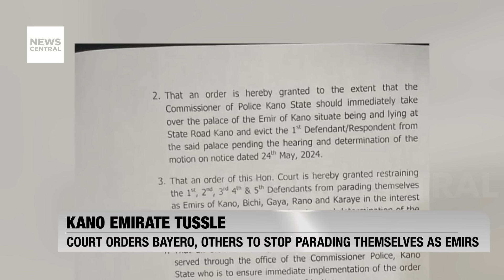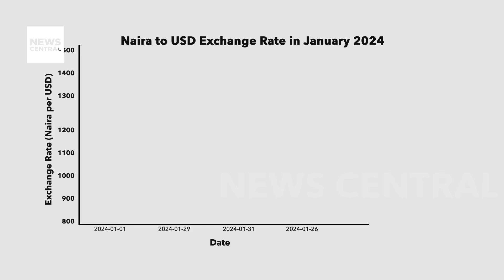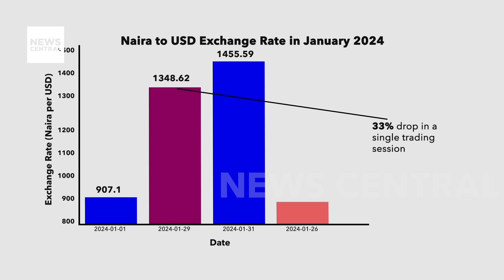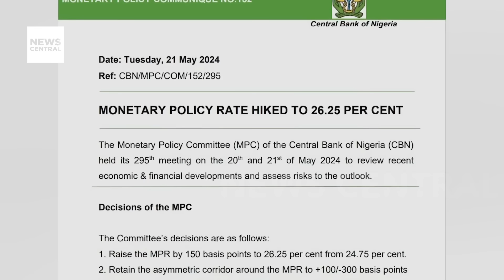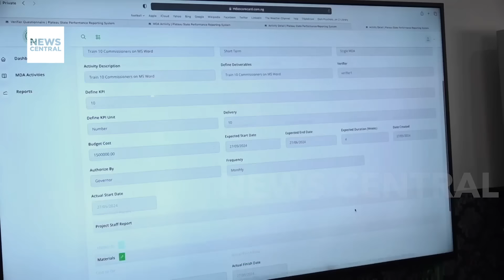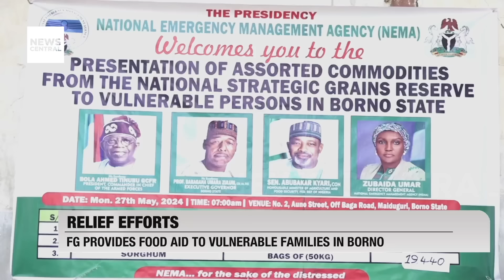The Deposed Emir of Kano, Aminu Ado Bayero, Ordered to Stop Parading as Emir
In a major legal decision, the Kano High Court has ordered the deposed Emir of Kano, Aminu Ado Bayero, to stop parading himself as an emir and directed his eviction from the mini-palace. This ruling has sparked significant reactions, as supporters continue to rally around the former emir. Meanwhile, the court has also restrained other traditional leaders from Bichi, Gaya, Rano, and Karaye.

Additionally, the Bayelsa and Kogi State Governorship Election Petition Courts have affirmed the election victories of Governors Douye Diri and Usman Ododo. The ECOWAS Judicial Council is calling for better enforcement of court decisions to enhance justice delivery across West Africa. In Mali, the junta has arrested an ally of the prime minister following criticism of the military rulers.

Watch now for the full story and expert analysis.